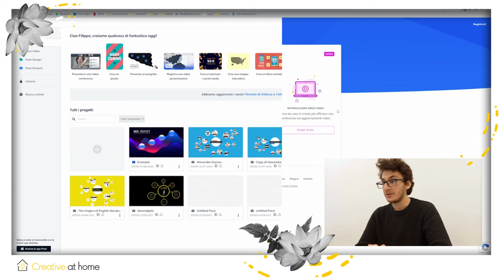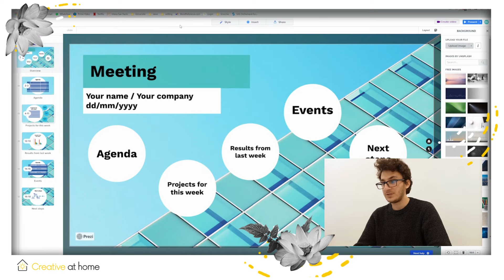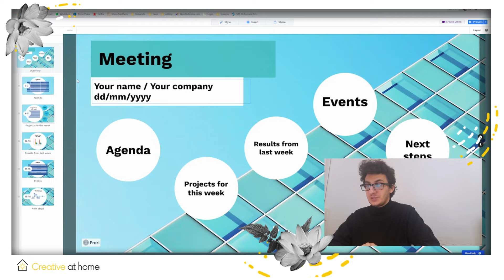Become a great presenter with Prezi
Prezi is a presentation tool. The application allows you to create interesting content that is always available on your smartphone, tablet or computer. You also have the option of presenting offline presentations, so you always have access to them.